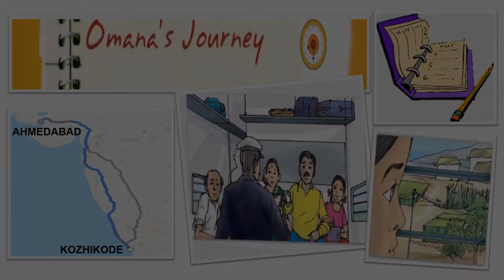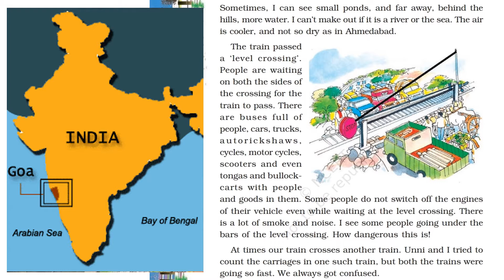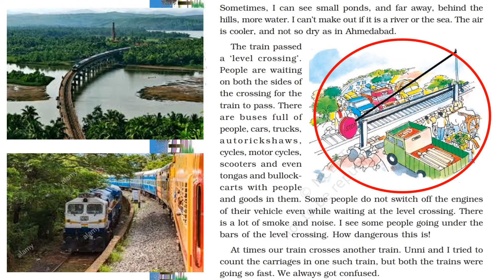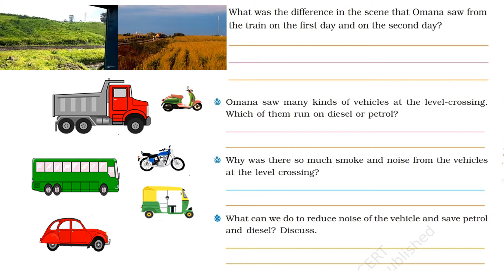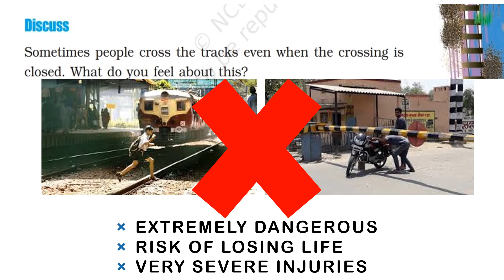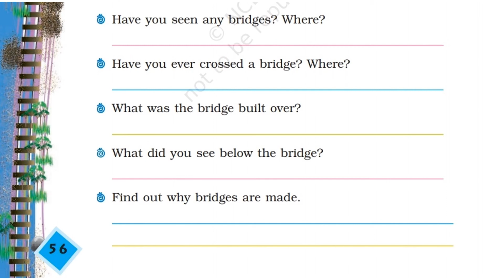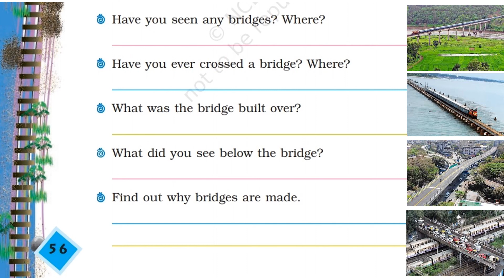CLASS 4 EVS CH:7 FROM THE WINDOW PART ONE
NCERT CLASS 4 : EVS : LOOKING AROUND
CHAPTER:7
FROM THE WINDOW (PART 1)